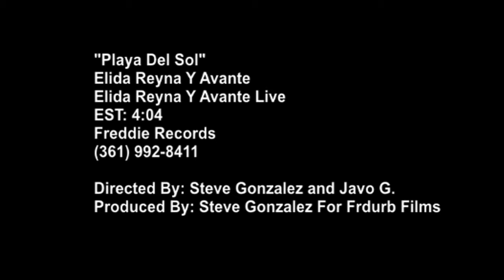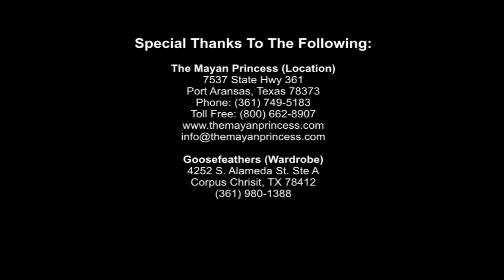Elida Reyna Y Avante - Playa Del Sol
FREDDIE RECORDS proudly presents ELIDA REYNA Y AVANTE LIVE, the exciting new release by the Latin Grammy® nominated superstar and her band.
ELIDA REYNA Y AVANTE LIVE is the groups first-ever live album. Recorded
before a sold out audience at the Cine El Rey in McAllen, Texas, LIVE features
12 of Elidas biggest songs including, Duele, Lagrimas De Amor, Elidas
Medley, and a stirring rendition of her smash hit, Luna Llena. Also included are live versions of her recent hits, Te Espero, and the Tejano Music Awards nominated Song of the Year, Domingo. ELIDA REYNA Y AVANTE LIVE also features 3 new studio tracks recorded especially for this package. The first single and video, Playa Del Sol, is an upbeat cumbia with a powerful and uplifting message. Other new tracks include the outstanding ballad, Solos Tu Y Yo and the melodic cumbia, Vuelvo A Soñar. In addition, Quedemos Com Amigos, Elidas recent chart-topping mariachi duet with norteño superstar Michael Salgado, is included as a bonus track.